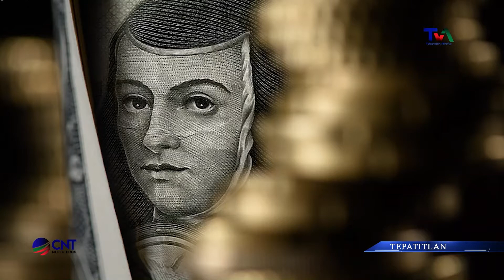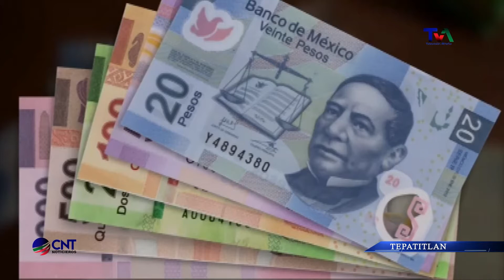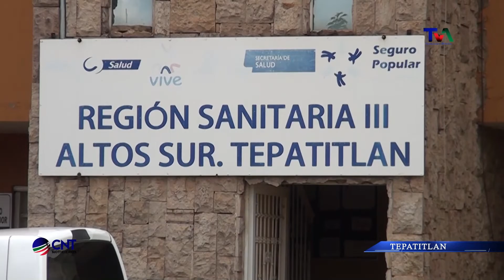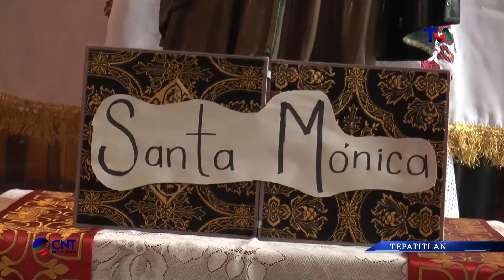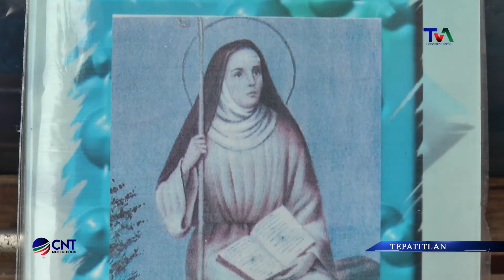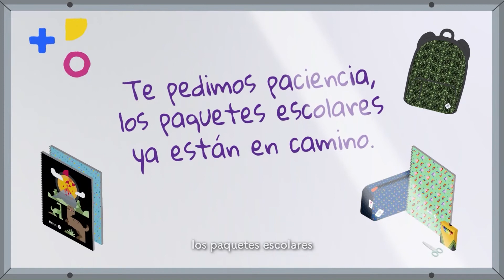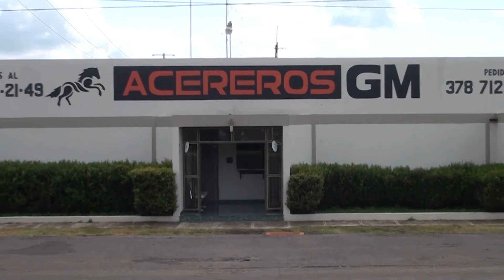CNT 27 DE AGOSTO DE 2019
Las noticias de Los Altos de Jalisco en CNT, de TV Cable Tepa